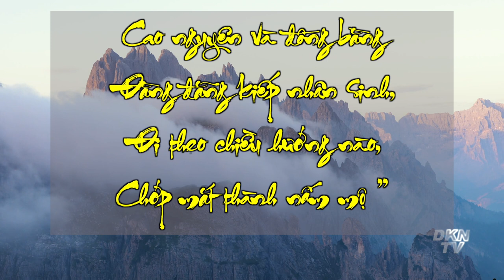Chúng ta già đi quá nhanh, nhưng lại thông minh quá muộn